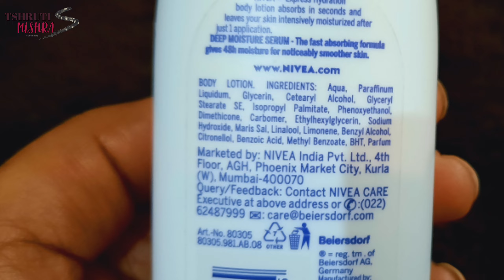Lotion With Serum| Nivea Body Lotion Express Hydration Lotion |Skin Lightening|Review |Shruti Mishra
Today I am sharing my video on..Lotion With Serum| Nivea Body Lotion Express Hydration Lotion  Skin Lightening Review

Shruti Mishra
Xoxo

Shruti Mishra
ShrutiMishra